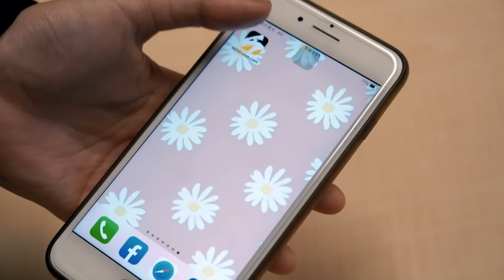《鄉民大學問》台南市長PK特別版｜謝龍介 稱賴清德偏心#林俊憲 替#陳亭妃 抱不平！陳亭妃 評謝龍介 吐真言！台南市長廝殺 未戰先開砲！兩人先後上 鄉民大學問 全說了內心話！｜NOWnews